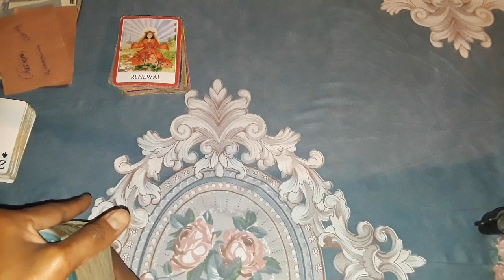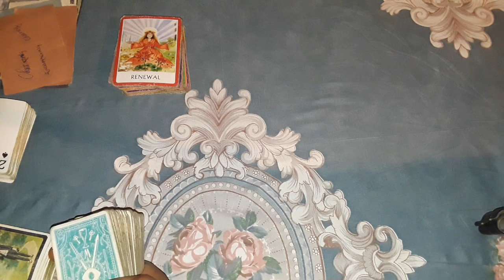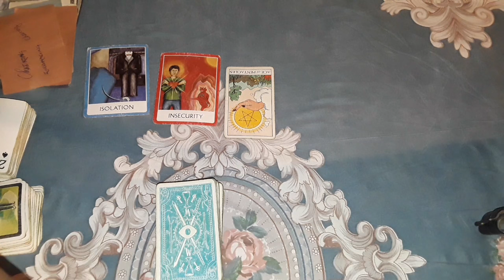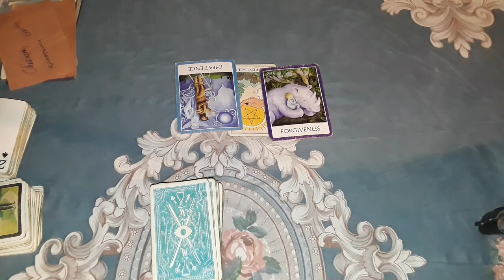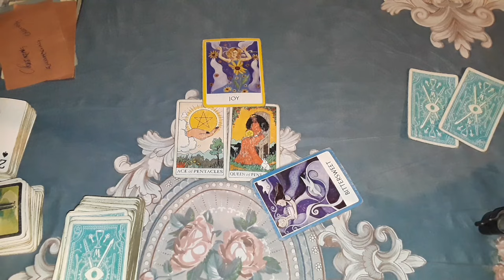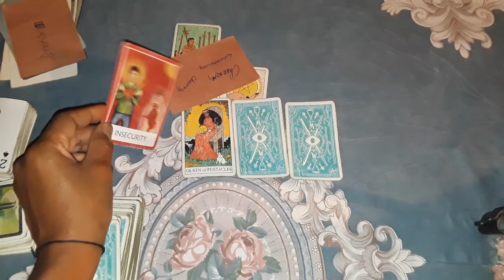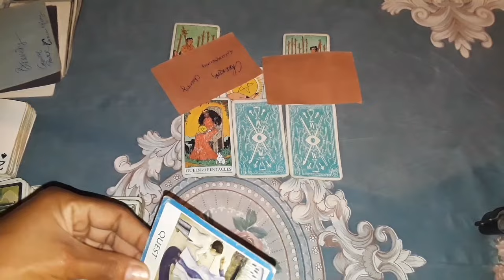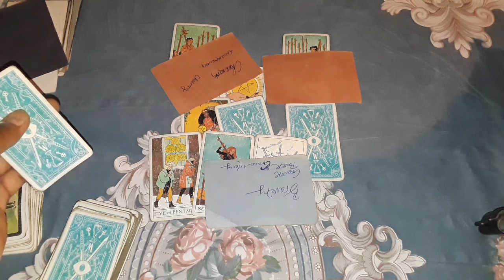Cancer two were taking from your inheritance gets found out and you get redemption